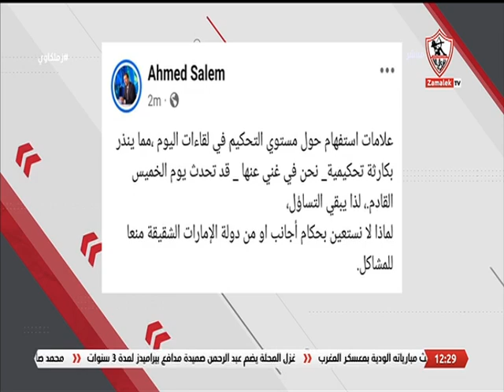محمد أبو العلا وطارق رضوان يعلقان على تويتة المتحدث الرسمي لنادي الزمالك - زملكاوي